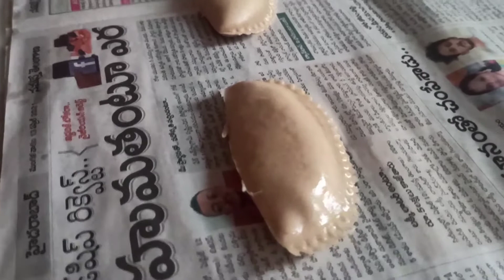fast i'm on preparation best sweet item garjalu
hello friends welcome back to my channel bobbili eshwari please like my video share my videos subscribe my channel support my friend and my family members thank you so much all 🙏